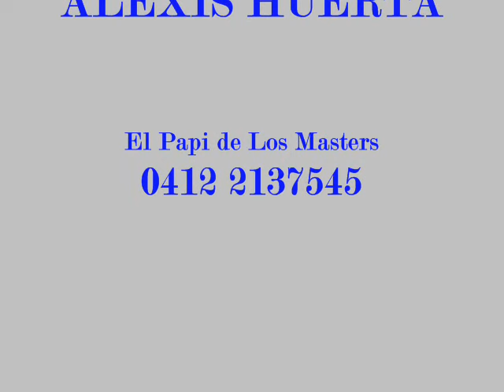Los Master's - Dame Tu Mano..............El Papi de Los Master's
El Papi les Trae ahora a Los Masters de VENEZUELA                                                                                                                                                         Canta : Ely Morales
Tema : Dame Tu Mano
Autor : Tomas H. Arias
Año 1979
Version Original